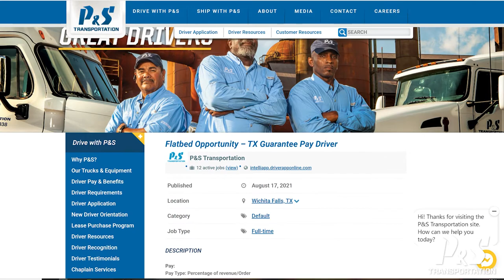P&S Job Board: Choose Your Lane